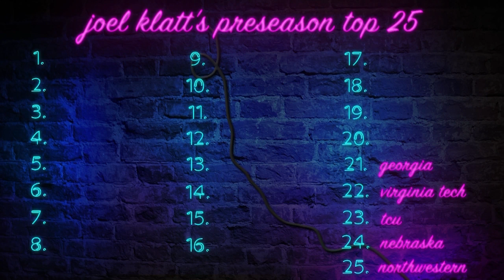Georgia Bulldogs come in at No. 21 on Joel Klatt's Preseason Poll | FOX COLLEGE FOOTBALL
The Bulldogs will have a solid year between the hedges in Athens, but don't look for double-digit wins just yet.